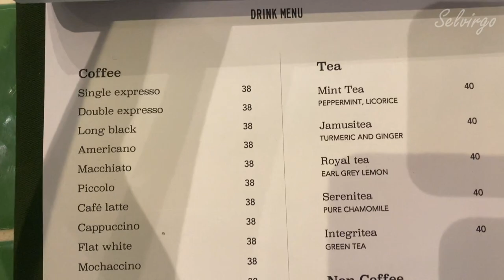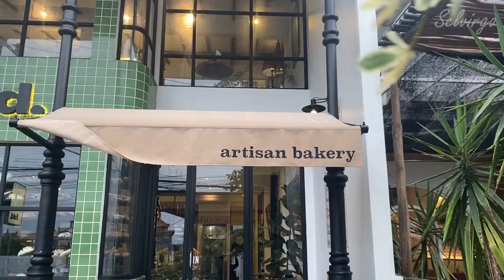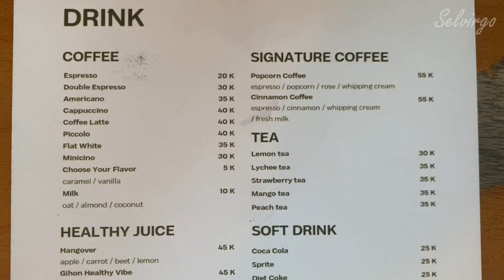CAFE BARU KEKINIAN DI CANGGU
Pertama aku mengunjungi fold berlokasi di jalan nelayan, canggu. Buka dari jam 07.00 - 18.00 Tempatnya nyaman banget untuk nongki dan juga aesthetic bagus untuk foto foto. Menu dimulai 35K aja. Aku pesan chocolate finger, ini enak banget guys aku suka. Kalian disini juga bisa nugas sambil wifian juga loh karena tempatnya tenang, dan tersedia banyak colokan juga.

Terakhir aku mengunjungi gihon cafe berlokasi di jalan raya canggu. Tempatnya nyaman, bersih dan sangat cocok untuk dinner bersama pasangan. Menu dimulai 35K. Aku pesan fillet fish dan truffle fries saja. Untuk rasa makananya enak banget guys aku suka dan porsinya juga banyak. Oya kalau kalian kesini jangan lupa foto foto ya banyak spot foto kece disini. So guys buruan mampir kesini ya. Recommneded
Line : selvirgo